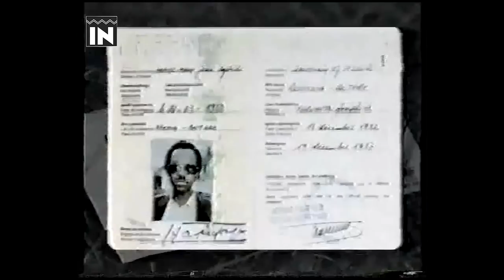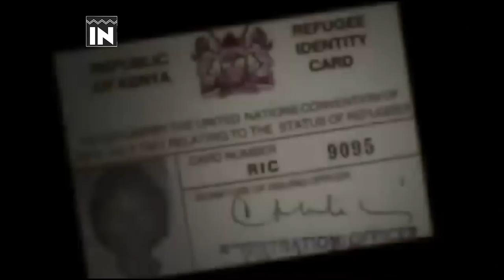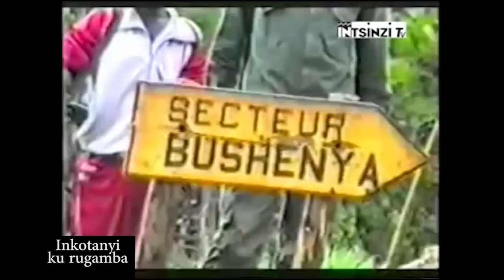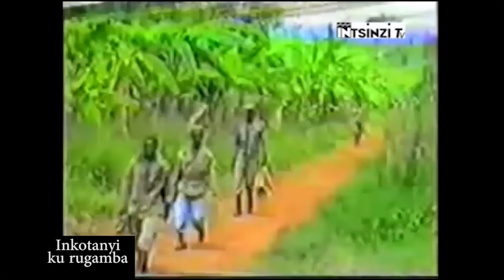Perezida w'u Rwanda wakubishwe urushyi ngo agahita apfa ku munsi nk'uyu mu 1959, MBONYUMUTWA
Mbonyumutwa Dominique ni muntu ki?